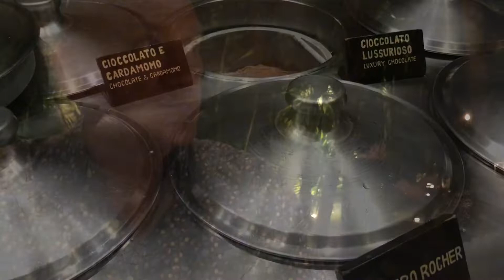TULUM MEXICO | travel vlog pt 3 | Daniel McIntyre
Hi guys,

For my birthday this year my husband and I traveled to Tulum, Mexico and discovered the many picturesque beaches, great culture, Mayan ruins and the amazing cuisine!

This is part 3 of the travel vlog so sadly our fun must come to an end in Mexico...

Also, be sure to leave a little hello down in the comments,